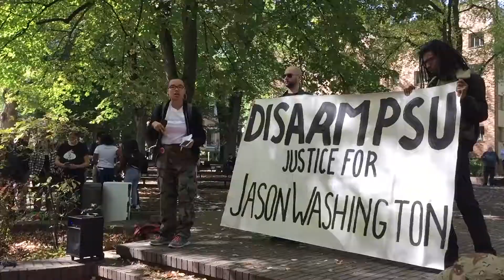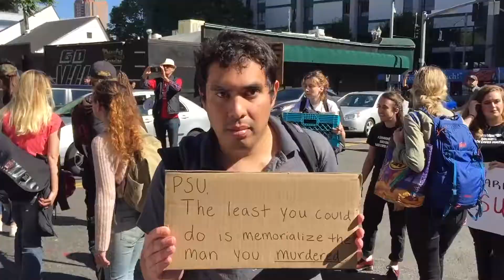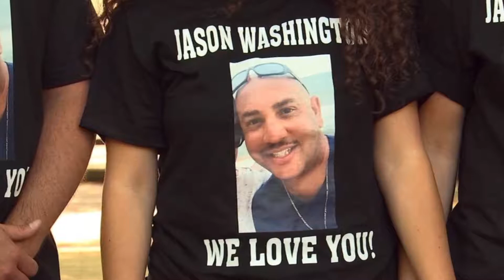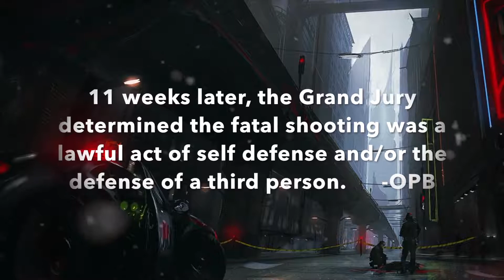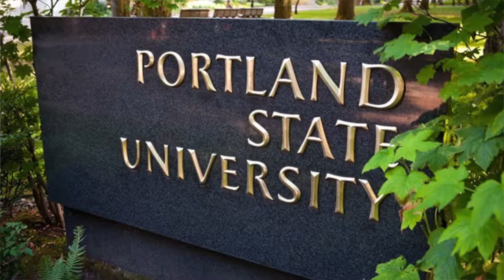Jason Washington Black Veteran Died | Marcus Ward Show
Caution: The following video displays unedited footage depicting the incident involving Jason Washington. This video has been made available by Portland State University.